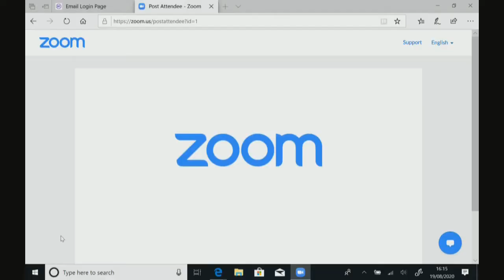Sheffield Healthier Communities, Adult Social Care Scrutiny, Policy Development Comm 19 August 2020